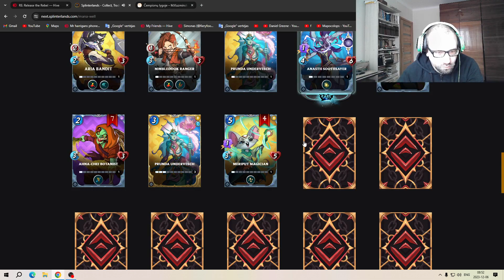Opening 40 Rebellion packs.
In this video I opened 40 Rebellion packs. Results were very disappointing. I only got 1 normal legendary card...